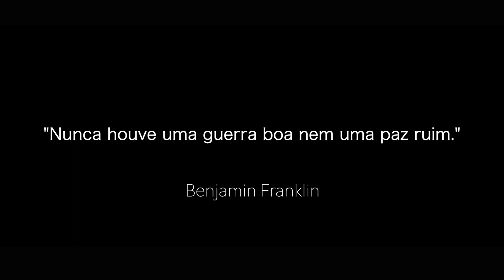🎉 Desfile Nacional da França - 14 de Julho | Celebração do Dia da Bastilha 🇫🇷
Neste vídeo, levamos você para o coração das comemorações do Dia da Bastilha, o feriado nacional mais importante da França. Acompanhe conosco o magnífico desfile militar realizado em Toulouse no dia 14 de julho.

Veja de perto:
✨ A impressionante parada das tropas militares.

Não perca nenhum detalhe desse evento histórico e cultural que celebra a liberdade, a igualdade e a fraternidade.